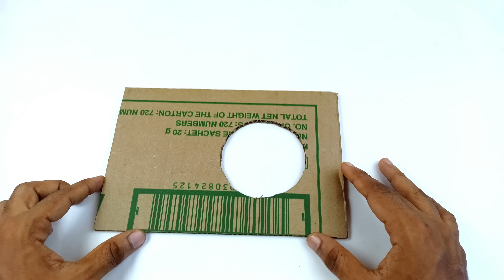How to make AC || Smart Air Conditioner At Home || Powerful AC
how to make ac at home
how to make ac at home easy
how to make ac at home with cardboard
how to make mini ac at home
how to make small ac at home
how to make mini ac at home very easy
how to make window ac at home
how to make portable ac at home
how to make real ac at home
how to make a portable ac cooler
how to make a portable ac (air conditioner) at home
how to make a portable ac out of a cooler
/how to make a portable air conditioner out of a cooler
how to make a portable air conditioner work better
how to make a portable air conditioner colder
how to make a portable air conditioner quieter
how to make a portable air conditioner more efficient
how to make a portable air conditioner cooler
how to make a portable air conditioner window kit
how to make a portable air conditioner for camping
how to make a portable air conditioner for your car
how to make mini ac cooler
how to make mini ac with peltier module
how to make mini ac cooler at home
how to make mini ac with cardboard
how to make mini ac at home homemade air conditioner
how to make mini ac motor at home
how to make mini ac fan
how to make mini ac at home easy
Ghar par ac kaise banaen
ghar par ac kaise banaye
ghar par ac kaise banate hain
ghar par ac kaise bana sakte hain
ghar par ac kaise taiyar Karen
ghar par ac kaise banaya jata hai
ac making at home
ac kaise banaye
ac kaise banaen